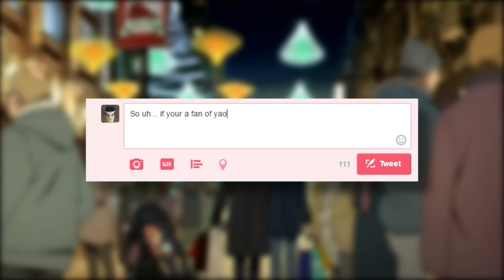My Conflicting Feelings on Yuri!!! On Ice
Edit- In hindsight I don't know how much business I had making a video like this, I think stuff like this is better  handled by people with more experience in same sex relationships than i have.

Yuri on Ice- Yuri!!! on Ice ost
Skyline- Va-11 Hall-A ost
Marduk Ending- Tekken 4 ost